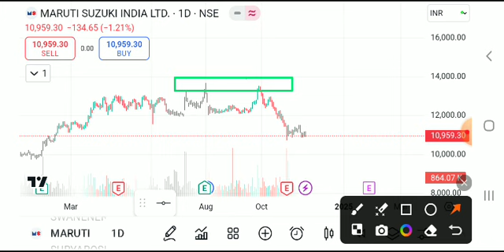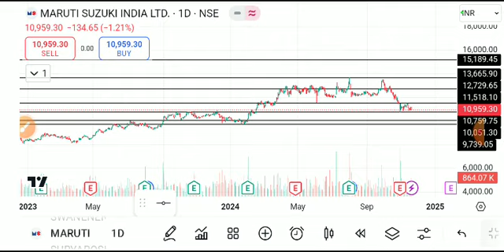Maruti share latest news, maruti share latest news today, maruti suzuki share price